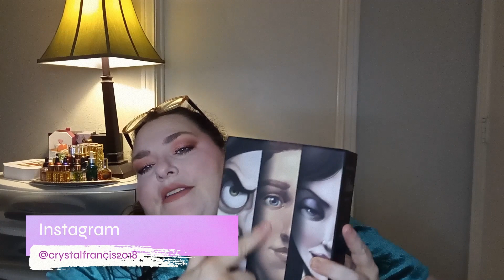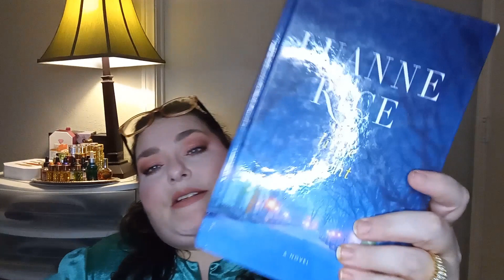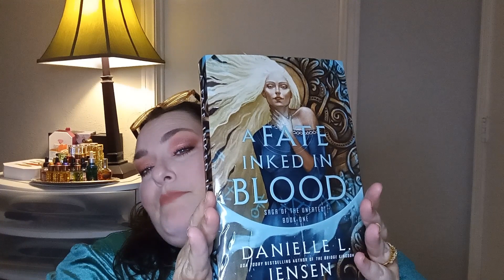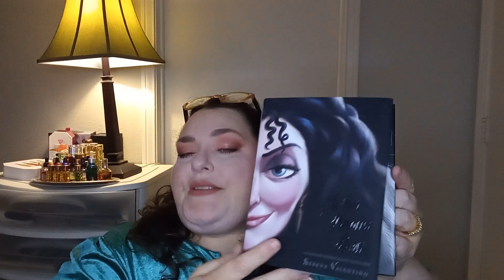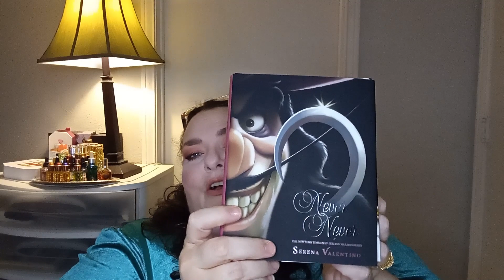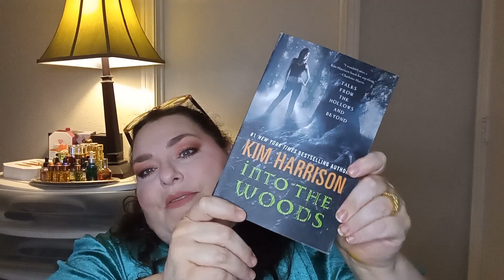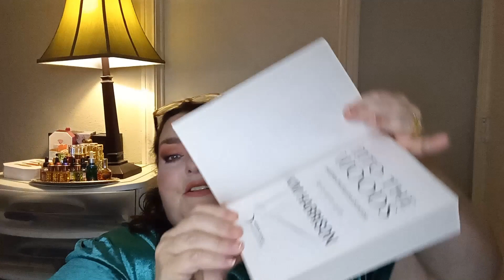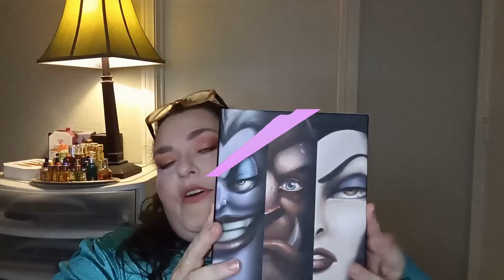My First Book Haul!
Some years ago I stopped reading, because I was having migraines everyday. That lasted over a year and a half and as a result I forgot I love to read and want a library in my home. I stopped buying new books and even put a lot of my books that weren't reference material into storage. But recently I remembered how much I love to read. I started reading the last book I was reading when I stopped reading due to the migraines and joined a book club. I've never joined a book club before. I didn't think I could keep up with the other readers in the group. But now I have not just started, but finished the first book in the book club(as I'm editing this), before time, and am reading another book I had started while reading the book club book. My first time reading 2 books at a time! I feel myself again. This sparked my last Quick Tip Tuesday's tip. We need quiet time to do things we love that make us who we are...which makes us more beautiful. And those things are usually hobbies. I really believe hobbies help us grow as humans.

Products:
Half Priced Books:
Books by Luanne Rice:
Little Night
The Silver Boat
What Matters Most
The Lemon Orchard

Books by Sarah J. Maas:
ACOTAR or A Court Of Thorns And Roses

Books by Serena Valentino:
Boxed set of books 1,2, and 3 in the Villains series
The Fairest of All
The Beast Within
Poor Unfortunate Souls
Book 4: Mistress Of All Evil
Book 6: The Odd Sisters
Book 7: Evil Thing
Book 8: Cold Hearted
Book 10: Fire and Fate

Book by Danielle L. Jensen:
A Fate Inked In Blood

Villains Book Series:
Book 5: Mother Knows Best
Book 9: Never Never

Schuler Books in Ann Arbor, MI
Books by Kim Harrison:
Signed Copies:
Into The Woods Trade Paperback
Hollows Insider Trade Paperback
Demons of Good And Evil Hardcover